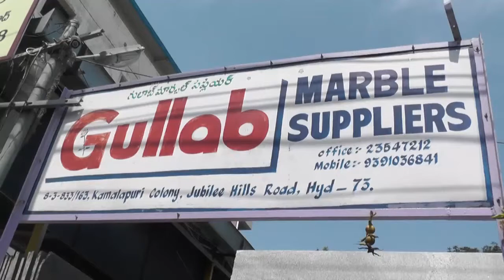GULAB MARBLES ND GRANITES,SRINAGARCOLONY,HYDERABAD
GULAB MARBLES ND GRANITES